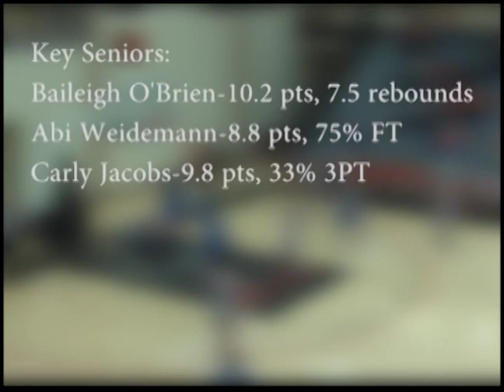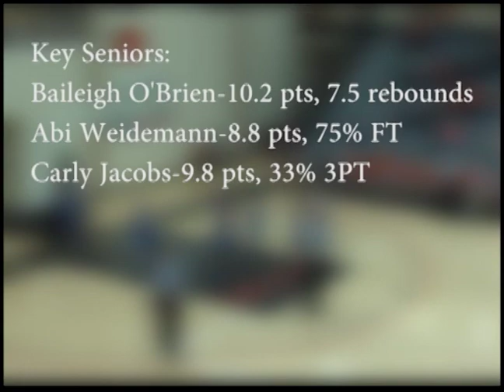Wartburg Women's Basketball vs. University of Dubuque 2-22-13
Here are the highlights from the Wartburg vs. University of Dubuque women's basketball game, round one of the IIAC Tournament, on 2-22-13.  Aired on SportsKnight on February 26, 2013.